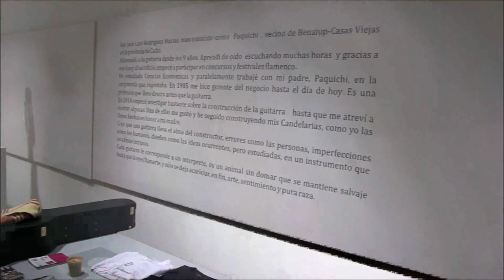Conil de la Ftra. (Cádiz) Exposición Guitarras CANDELARIA Lutier José Rodriguez PAQUICHI 1/3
En Galería La Chanca desde el 26 de julio al 10 de agosto de 2019 Exposición de Guitarras CANDELARIA del lutier José Rodríguez PAQUICHI, vecino de Benalup-Casas Viejas (Cádiz).